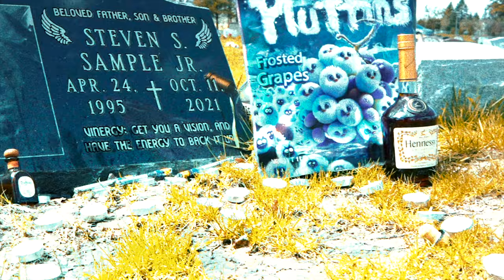Problemchild414 - Without U (Official Video) ShotBy